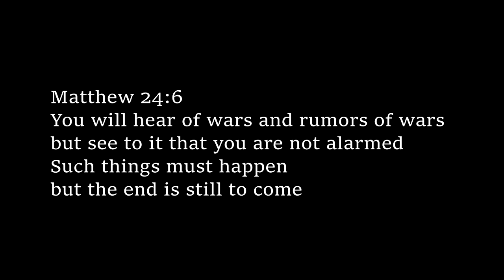The End Times Series 2020 - Part 3 PROMO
The End Time Series 2020 - Part 3

THE RIVER OF LIFE LIVE!

Catch us LIVE at 11:15am PST to experience a River of Life Service! Pastor Gilbert and Fannie Ybarra will be delivering inspirational messages each and every Sunday morning.

Let us know where you are tuning in from!

Make a difference and partner with us today!